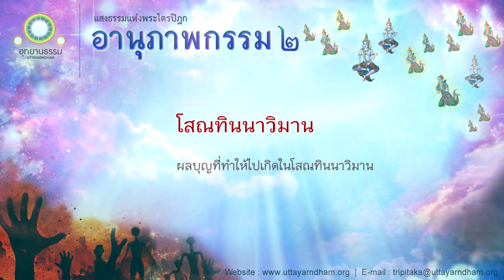โสณทินนาวิมาน | ผลบุญที่ทำให้ไปเกิดในโสณทินนาวิมาน | อานุภาพกรรม ชุดที่ ๒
โสณทินนาวิมาน